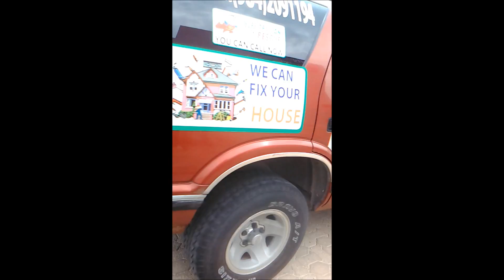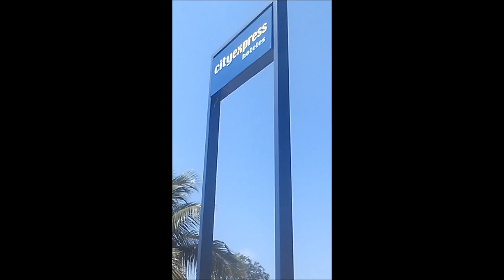RISOV.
en el City Express.